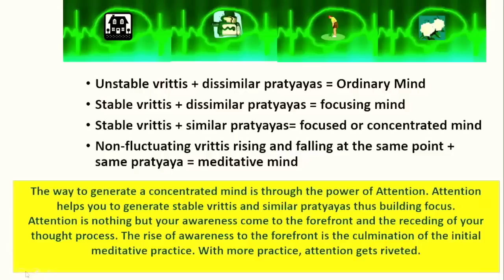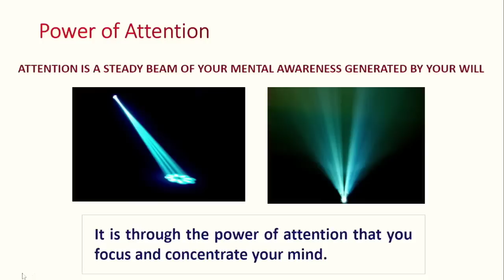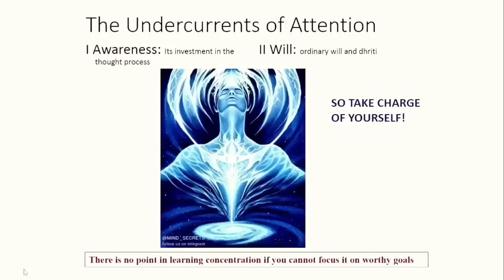Deep Focus: Power of Attention - Pravrajika Divyanandaprana